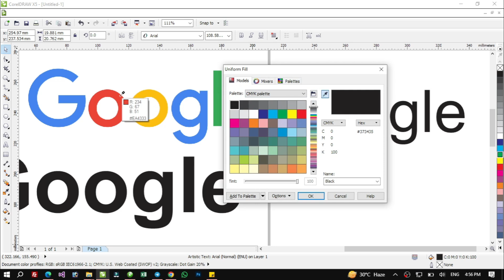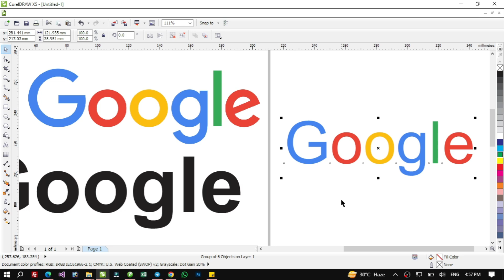STOP Wasting Time and Learn to Create a Google Logo Fast!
Are you wasting valuable time trying to design a Google logo without results? Stop right now and learn how to create a professional Google logo quickly and efficiently. This tutorial breaks down the process into simple, actionable steps perfect for beginners and experts alike. With this guide, you’ll master essential tools and techniques for crafting a stunning Google-inspired logo in no time.

Why choose this tutorial? Because it’s designed for speed and simplicity. Learn to use the right fonts, colors, and design software to bring your Google logo to life. You’ll discover tips for selecting the perfect shades, understanding the Google brand, and applying smart design tricks to achieve a professional finish.

Whether you’re a graphic designer, a small business owner, or just someone eager to explore logo creation, this guide will save you time and effort. No need for advanced skills—just follow along, and you’ll create a polished logo you’ll be proud to showcase.

By the end of this tutorial, you’ll have a fully customized Google-style logo, complete with eye-catching design elements. Don’t miss this opportunity to elevate your branding and stand out from the crowd. Watch the tutorial and unlock your creative potential today!

Create a Google Logo Quickly!
Learn Google Logo Design Fast.
Google Logo in Minutes!
Stop Wasting Time, Make a Google Logo!
Easy Google Logo Design Tips.
Design a Google Logo Now!
Master Google Logo Creation Fast.
Simple Steps to Google Logo Design.
Fast Google Logo Design Tutorial.
DIY Google Logo Creation Made Easy.
Create Your Google Logo Today.
Learn to Make a Google Logo Fast.
Google Logo Design Hacks.
Build a Google Logo in Minutes.
Quick Guide to Google Logo Design.
Fast Track Google Logo Design.
Google Logo in Easy Steps.
Perfect Google Logo in No Time.
Start Making a Google Logo Today.
Step-by-Step Google Logo Creation.

 My Youtube Studio Equipment (Click Link To Buy)
My New Podcast Mic
My Boya Mic
My Phone For Video Shoot
My Tripod With Ring Light
RGB LED Multicolour Light
Green Screen For Background
Best Studio Light
Lamp Light For Studio